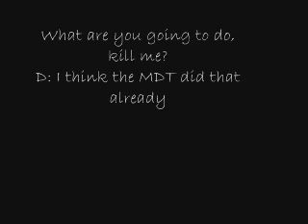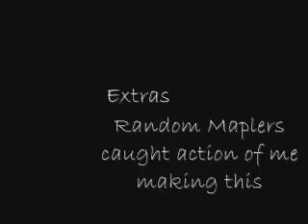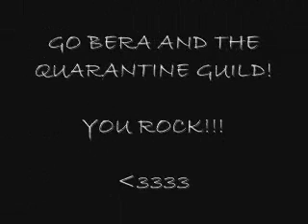MMV - Happy Song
Boredom drove me to do this, just as it drove me to make that random icon XD

Got the idea of seeing the Hamtaro MMV that's floating around

It took me a good 5 minutes just to get MrSkeetles to SIT STILL [insert f5 face here] and NOT TALK before I could do his part XD

Took a good whole day to get the screen shots since I'm slow and then took another 2-4 hours just to make the video

It's my first one, I hope you like it!

Criticism is welcome o_o;

edit: GAH!  IT'S BLURRY! T__T If anyone uses Windows Movie Maker...what do you set it to when you upload to your computer? Oi..I can never figure it out .__.;

Edit2: THANKS FUJI TOO!  For letting me use you XD